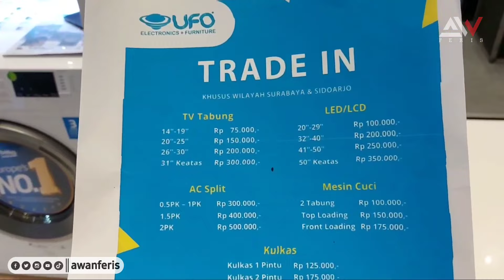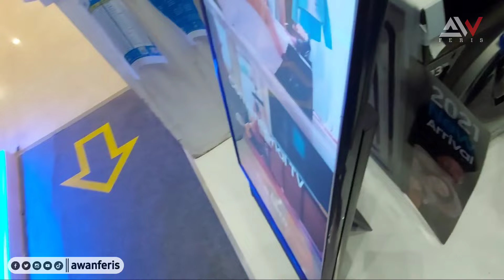Eps.8 GREBEK PAMERAN UFO Surabaya 2021 | Juaranya Toko Elektronik di Jawa Timur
Kali ini kita berkunjung ke Jawa Timur tepatnya toko elektronik terbesar di Surabaya yaitu UFO Elektronika. Bagi anda yang berdomisili di Surabaya silahkan berkunjung ke Tunjungan Plaza pada 8-12 Desember 2021

Penasaran ada produk apa saja yang didisplay dan tentu promo menarik pada Pamerannya? yuk tonton videonya sampai habis